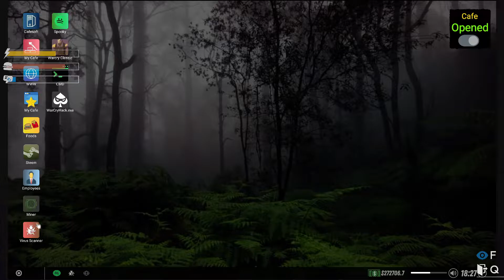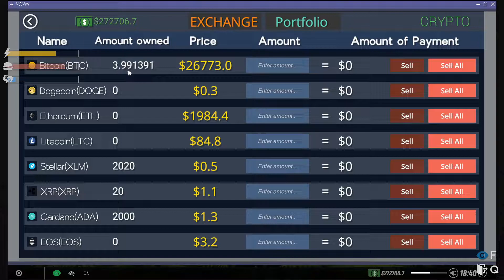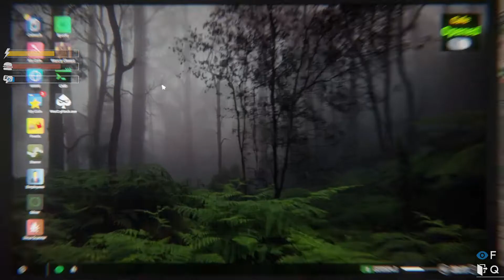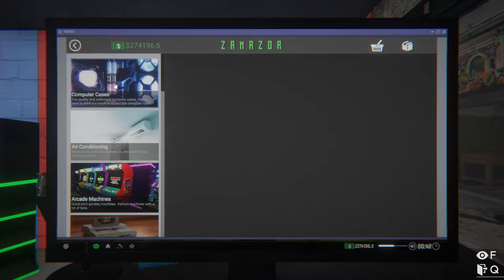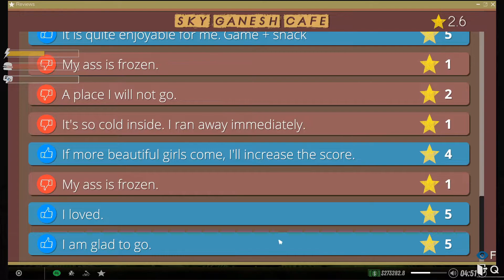Arcade Machine Buy In Cafe | Internet Cafe Simulator | #14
►Highlight Videos◄

►Keyword◄
gameplay
gameplay in hindi
walkthrough
walkthrough in hindi
game series
gameplay pc
internet cafe simulator 2 in gameplay
internet cafe simulator 2 in hindi
internet cafe simulator 2 gameplay in hindi
internet cafe simulator
internet cafe simulator 2 game
cafe simulator 2
best browser games
simulator games pc
simulator games pc 2022
simulation games pc
best browser games 2022
pcgame
pc gameplay